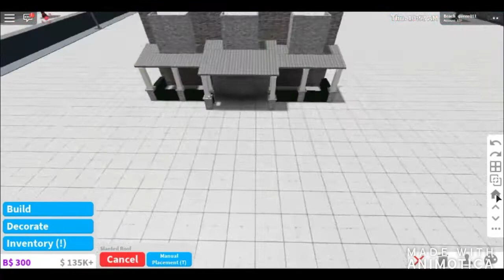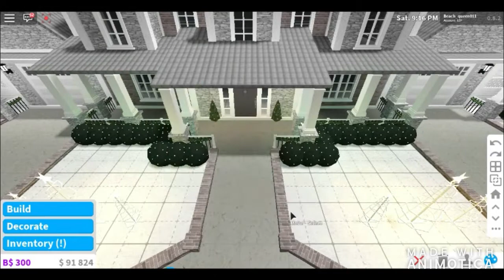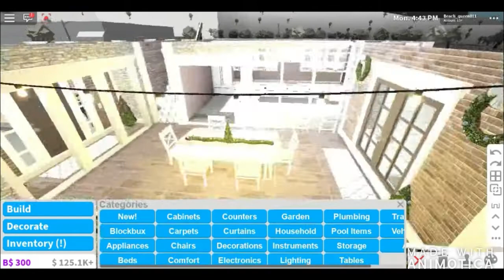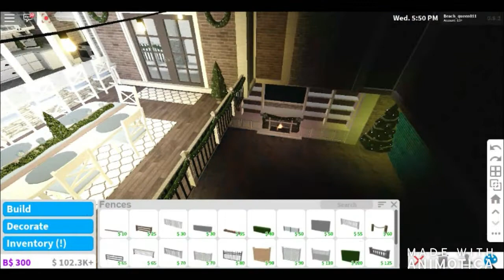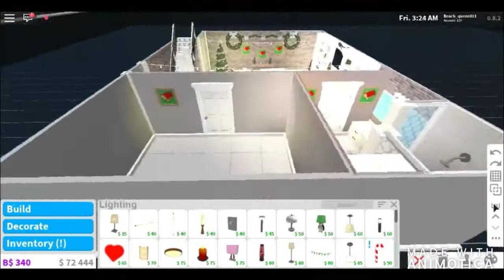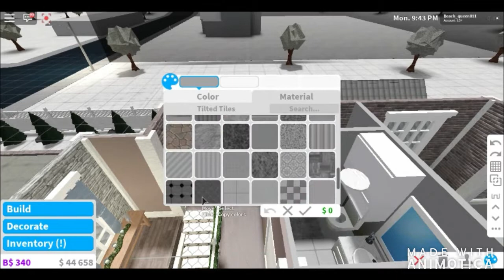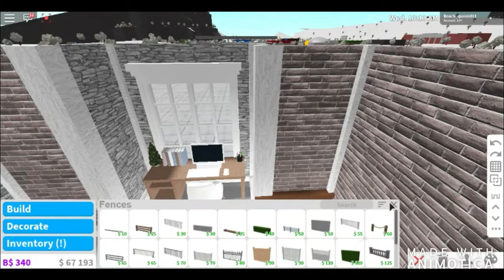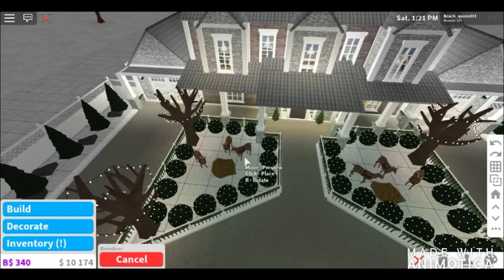Bloxburg | Winter Roleplay Home | Speed Build | 290k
This is a speed build of a winter roleplay home in the Roblox game Welcome to Bloxburg.

Plot value: 290k

Plot Description: 3 Story home ( Two stories with a basement) 5                   Bedrooms, 2 Bathrooms, with a 2 car garage.

Game Passes Used: Advance placement, Multiple floors, and Basement.

Special Décor Used: Décor from the 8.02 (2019) Christmas update.

*Wanna get sneak peaks of up and coming builds of mine?